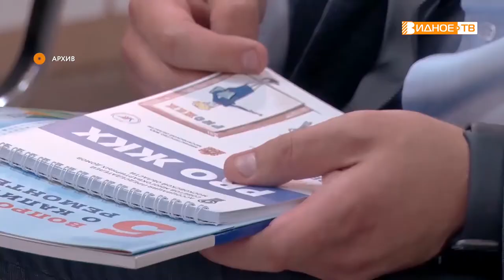БЛАГОДАРНОСТЬ ГУБЕРНАТОРА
Подведены итоги 3-го Московского регионального конкурса «Лучший председатель Совета многоквартирного дома Московской области». В числе лауреатов ежегодной премии – три управдома из Ленинского городского округа. А руководитель муниципального отделения Ассоциации председателей советов многоквартирных домов Людмила Лернер удостоена благодарности губернатора за большой вклад в дело защиты интересов собственников.